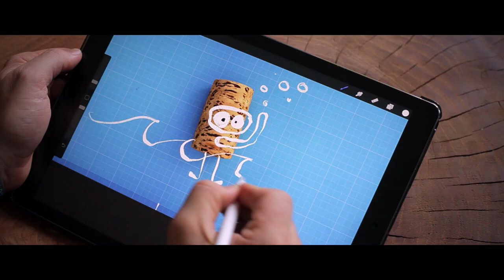Inside Birkenstock - Cork, the soul of our shoes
For BIRKENSTOCK, Cork is an invaluable raw material, because in addition to being very light, cork lets you breathe and absorbs shocks.

Manufactured in Germany, the sandals are sold in 90 countries on all five continents. In addition to the legendary sandals, BIRKENSTOCK also has a growing range of closed-toe, children’s, and work shoes as well as specialist products for orthopedic retailers.

Für BIRKENSTOCK ist Kork ein unschätzbarer Rohstoff, da Kork nicht nur sehr leicht ist, sondern auch atmen lässt und Stöße absorbiert.
Die in Deutschland produzierten Sandalen werden in 90 Ländern der Welt auf allen fünf Kontinenten verkauft. Daneben verfügt BIRKENSTOCK über ein wachsendes Sortiment an geschlossenen Schuhen und Kinderschuhen sowie Berufsschuhen und Spezialprodukten für den Orthopädiefachhandel, Socken und Taschen.